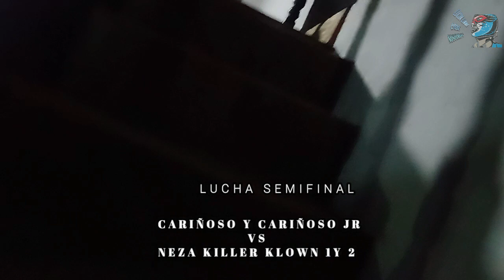LUCHA SEMIFINAL INICIO DE TEMPORADA ULPEM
NEZA KILLERS KLOWNS 1 Y 2 VS CARIÑOSO Y CARIÑOSO JR